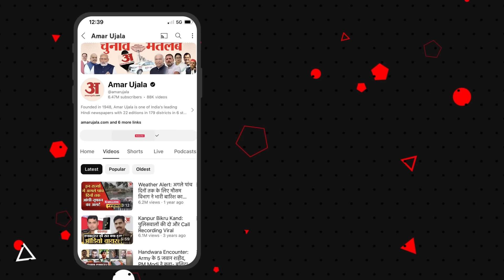Union Budget 2024:बजट पर त्रिपुरा के मुख्यमंत्री ने दिया ये चौंकाने वाला बयान!